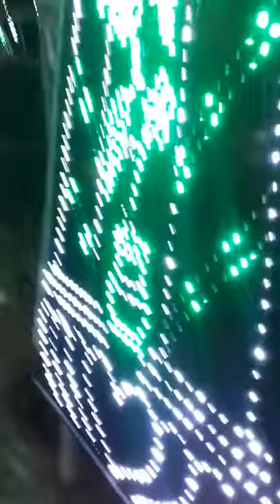Saharagadia Babul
Satyabrata rout